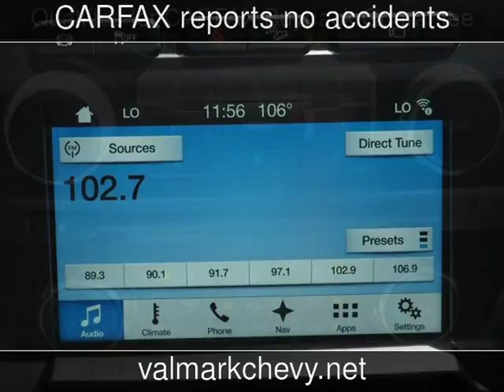2017 Ford Super Duty F-250 Pickup Lariat Used Cars - New Braunfels,Texas - 2018-08-11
See more details about this used car This 2017 Ford Super Duty F-250 Pickup Lariat with 44,257 miles is for sale at ValMark Chevrolet.